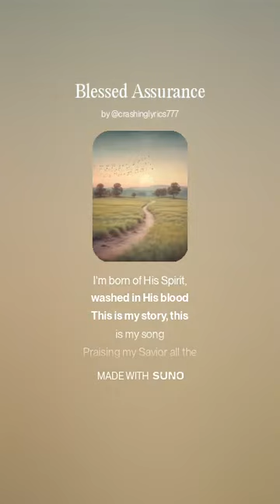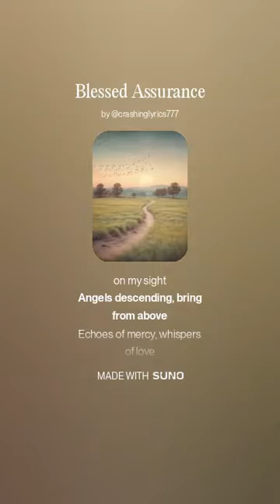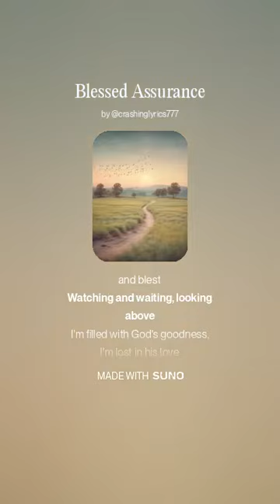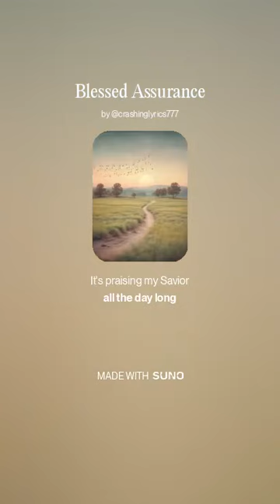|| Blessed Assurance || (Glass, Pop, Handpan, Electro) *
Music A.I. *This song was created using AI assistance. A.I. wrote 100% of the melody. All the concepts where mine as well as the musical genre and style choices.